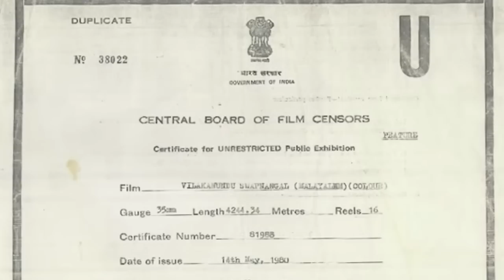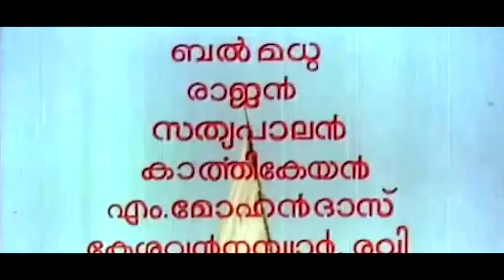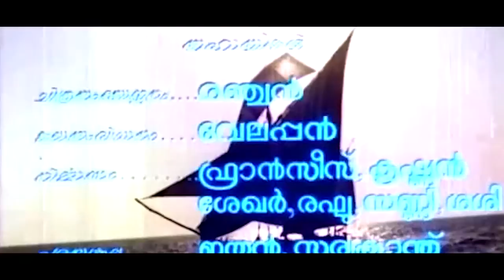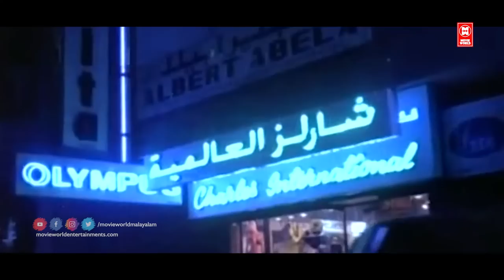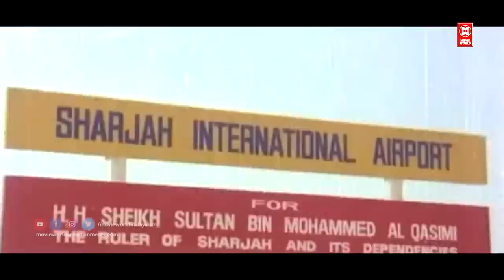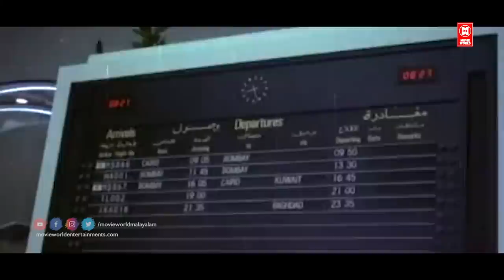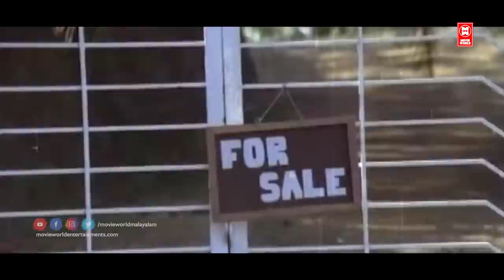Vilkkanundu Swapnangal Malayalam Full movie | Sukumaran Mammootty | Sreenivasan Movie | Action Movie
|| ANTI-PIRACY WARNING ||

*COPYRIGHT PROTECTED*